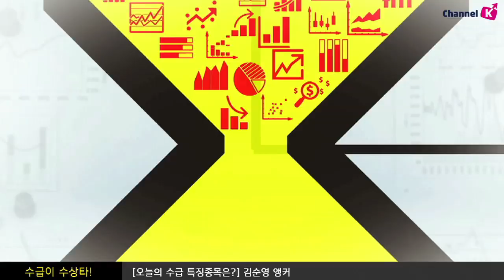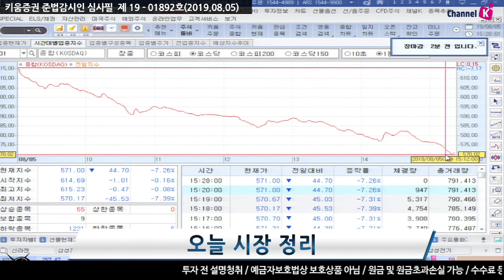[주식] 서상영의 마감 시황분석 / 긴급!! 오늘 국내 시장 급락은 아베가 아닌 트럼프 때문! (19.08.05)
오늘 국내 시장은 트럼프의 관세 발효 경고에
중국 국영언론들이 강경한 어조로 비판 보도를 한 여파로 하락 출발

​​더불어 일부 바이오 업종의 급락에 따른 코스닥 지수 하락 또한 투자심리 위축
중국 정부가 국유기업들에게 미국산 농산물 수입 중단을 지시했다는 보도도 악영향
한편 중국은 이번 주 보복 조치를 공개발표 예정
삼성전자의 경우 주주환원 정책 연기 발표 이후
외국인의 집중적인 매도가 이어지는 등 개별 종목의 부정적인 점도 영향​